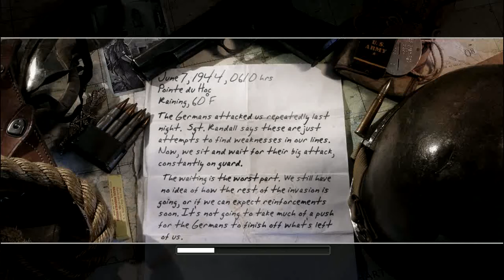Call of Duty 2 HD walktrough met NL commentary part 19 - terugtrekken? -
ik hoop dat je het leuk vond en duim omhoog

daar vind je ook links naar al mijn afspeellijsten en als je een vraag hebt kun je die daar gemakkelijk stellen.